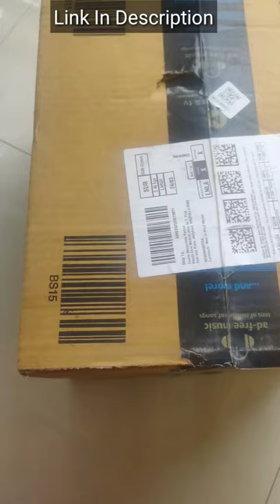Cello Glass Mixing Bowl | Amazon | Best Mixing Bowl set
link